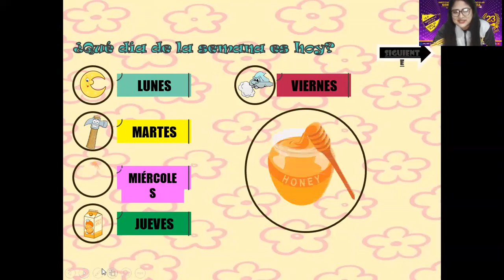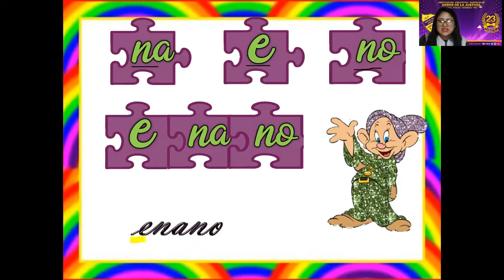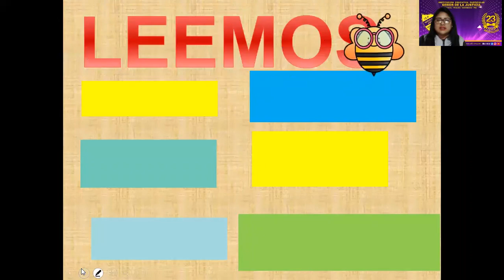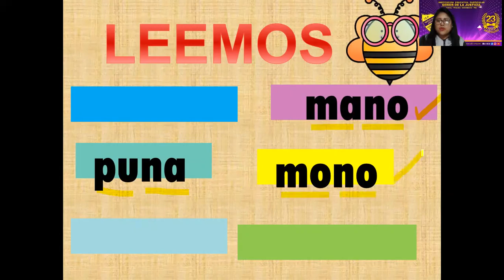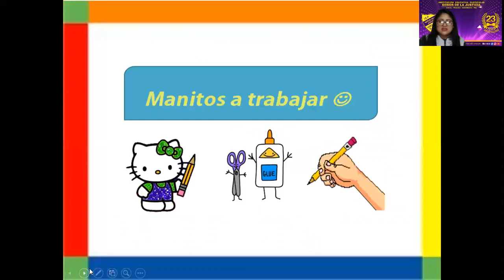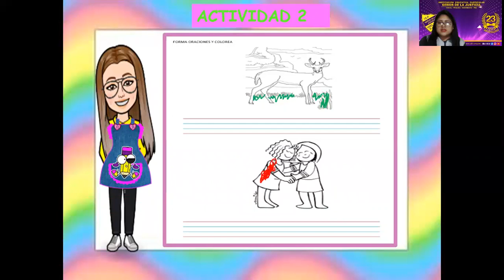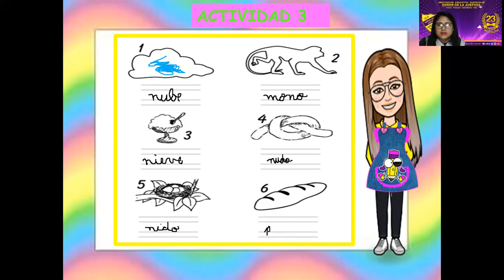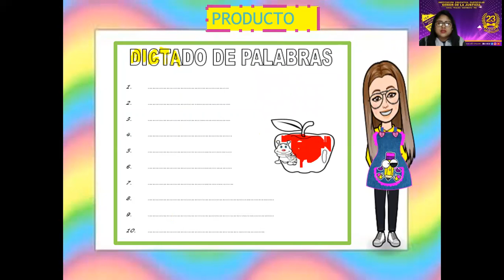VIDEO FORMAMOS PALABRAS Y ORACIONES CON LA ¨N¨